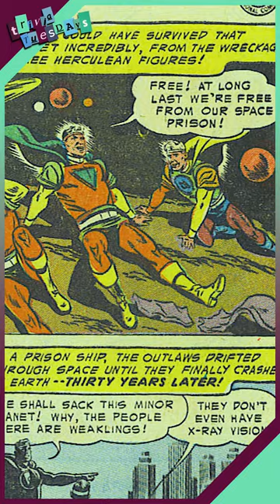The OTHER Mala of Krypton